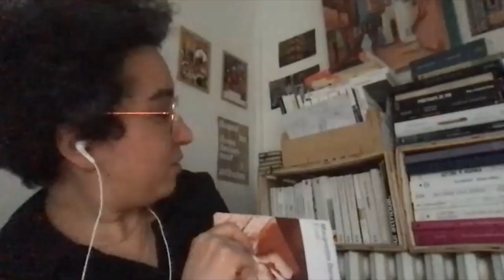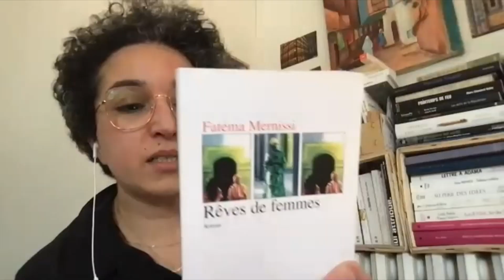Jamais sans mon livre #51, avec Hanane Karimi, sur Dialna.fr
Bonjour, et bienvenue dans jamais sans mon livre, sur Dialna, le podcast qui parle de littérature du point de vue des racisés.
Et pour ce 51e épisode, on part virtuellement direction Strasbourg pour rencontrer notre invitée, la sociologue et enseignante Hanane Karimi, spécialiste des mobilités féminines minoritaires.
Pour cet épisode, Hanane a parlé d'une ses lectures du moment, avec laquelle elle n'accroche pas tant que ça, L’ombre du vent de Carlos Ruiz Zafón. Elle a aussi tenu à parler d'un de ses coups de coeur, dont elle nous a lu un extrait. Il s'agit de Écrire de Marguerite Duras.
Au cours de la discussion, Hanane Karimi a cité quelques oeuvres et auteurs qui l'ont marquée. On peut retrouver en vrac Orgueil et Préjugés de Jane Austen, Le journal de Mr Darcy d'Amanda Grange, Soufi mon amour d’Elif Shafak, La discrétion de Faïza Guène, tout Hannah Arendt, Mister T et moi d'Élisa Rojas, L'attentat de Yasmina Khadra, les oeuvres de Fatéma Mernissi, ou d'Alain Mabanckou.
On retrouve d'ailleurs certaines de ses références dans les livres de prédilection de Hanane :
Rêves de femme de Fatema Mernissi

Soufi mon amour d’Elif Shafak

Toute l'oeuvre de Jane Austen, à compléter avec Le journal de Mr Darcy d'Amanda Grange

12 femmes d'Orient qui ont changé l'Histoire de Gilbert Sinoué

Mister T et moi d'Élisa Rojas

Et bien sûr tout Marguerite Duras

(Nos totebags sont disponibles à la vente sur Etsy